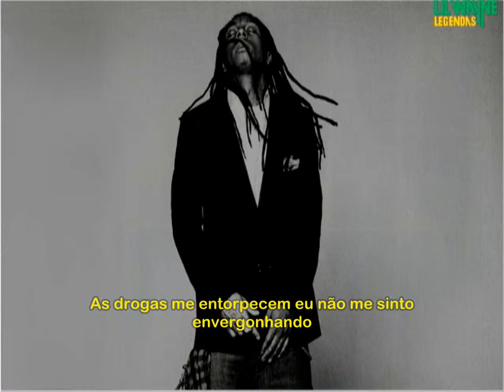Lil Wayne Feat Vado - Levels Legendado